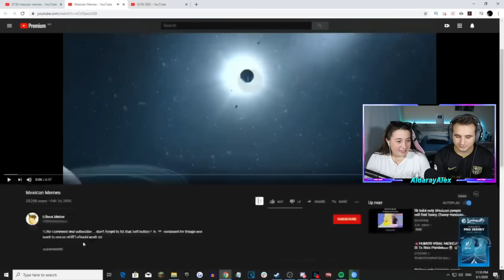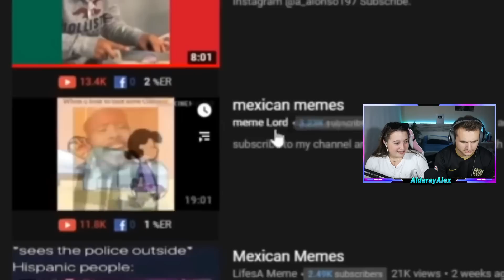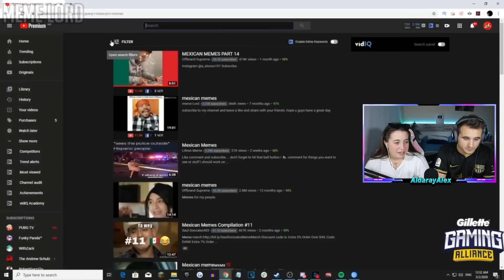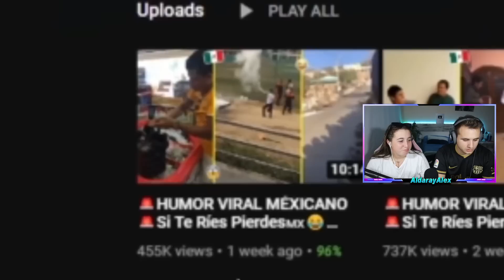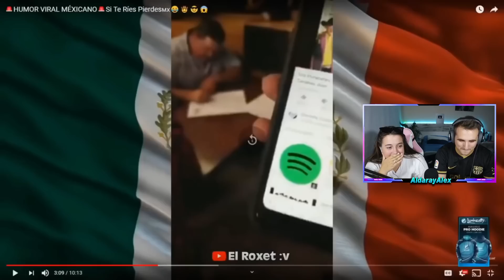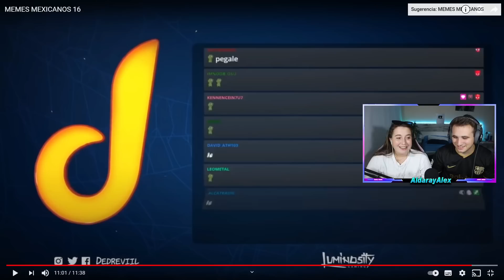🇪🇸 REACCIÓN a MEMES MEXICANOS 🇲🇽 @Mrdedreviil 😂 **estos vídeos SI son los mejores**